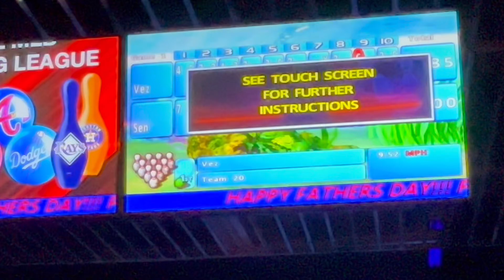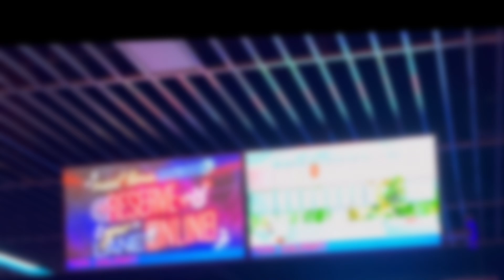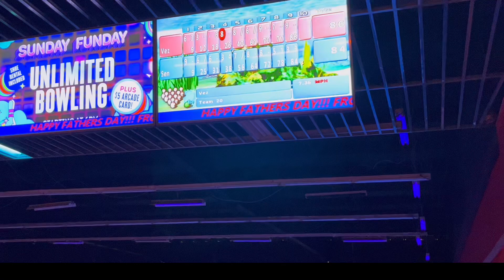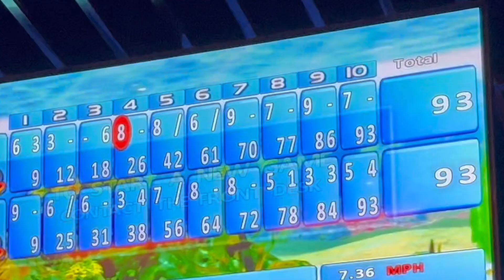Summer Bowling Night Challenge For the Kids (Win $50)